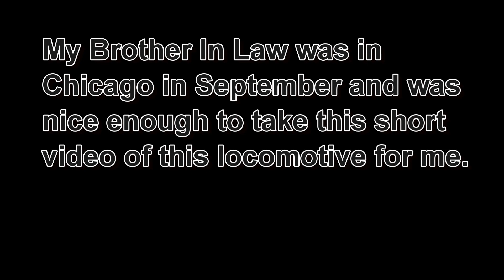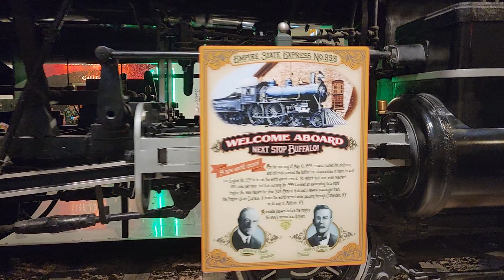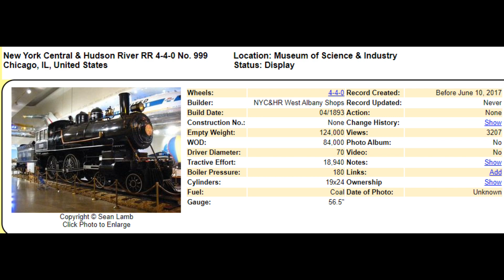New York Central, 1893, 4-4-0 No. 999, On display in Chicago, IL. Sep. 2023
My Brother In Law was in Chicago and was nice enough to take this video of 4-4-0 No. 999 for me.